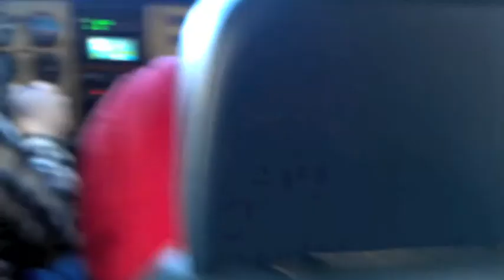Flying with Chuck and Joan at Sky Acres Airport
Airplane ride over northwest portion of Dutchess County NY. Scenic Hudson River Valley at sunset.